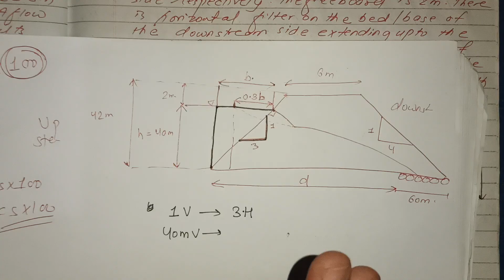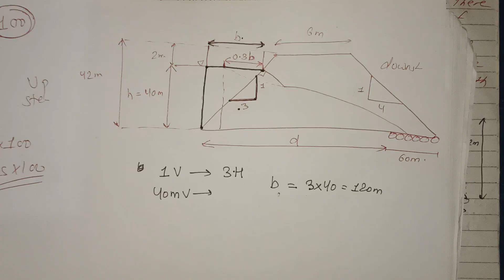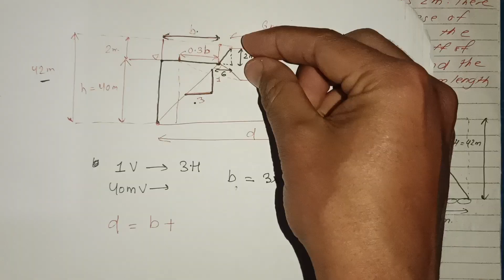Unit:7 | Seepage Analysis | Types:3 | Numercal | BE Civil | Prashant Yt | TU,PU,KU |Soil Mechanics